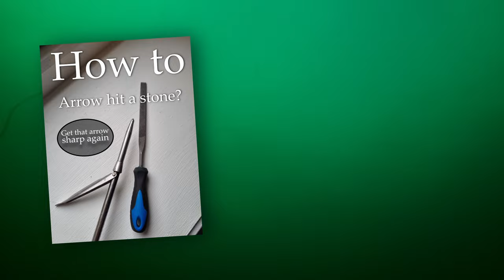In Murky Water - Spearfishing in Norway - Spring Is Here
Spearfishing In Norway - Færder National park (Oslofjorden)

Algae blooms are here and it affects visibility in the sea. The national park is still exciting to be in. These photos are from 2022. In early summer.